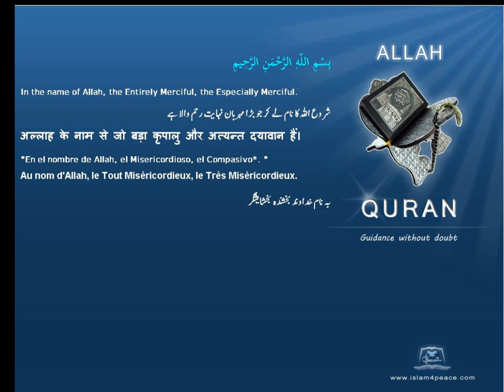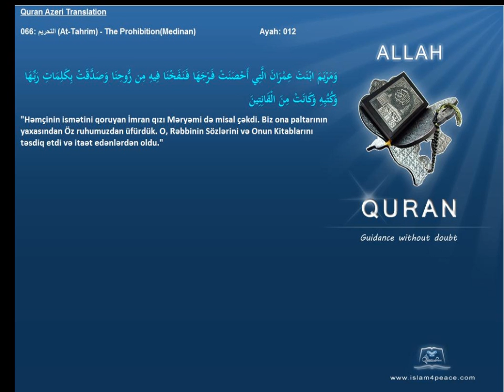Quran Azeri Only 066 التحريم At Tahrim The ProhibitionMedinanIslam4Peace com